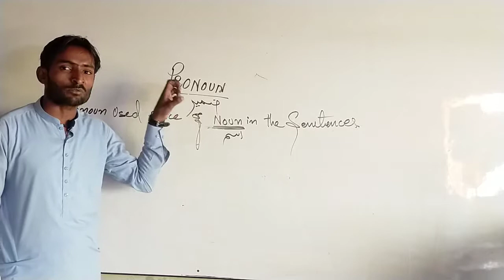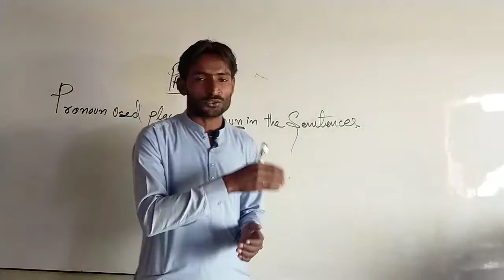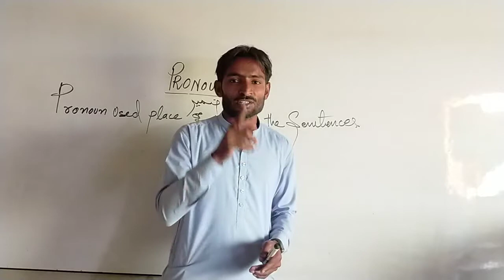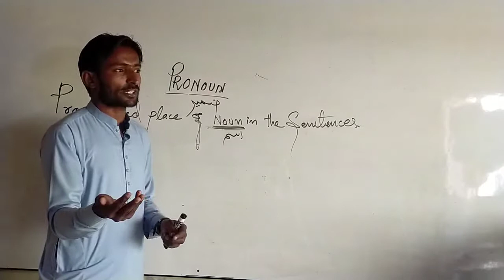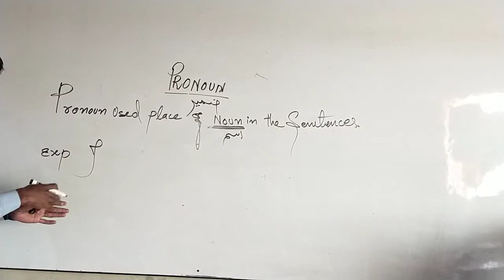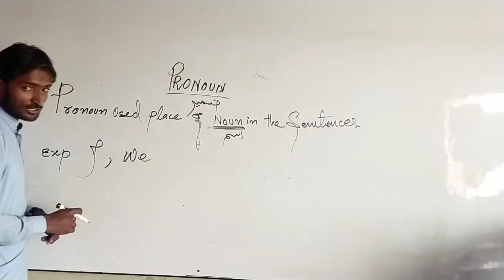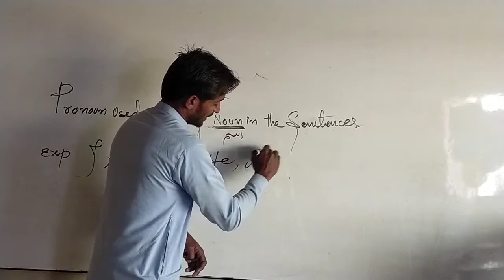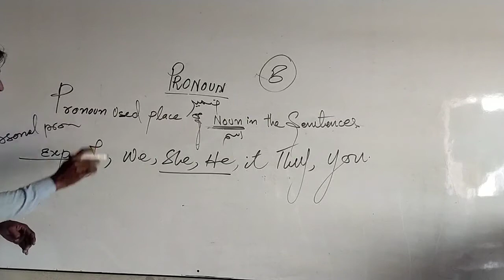Pronoun || Pronoun in Sindhi || All about pronoun || RB EDUCATION SYSTEM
Pronoun is very important part of pats of speech.
it is used place of noun in the sentences.
we should use single time any noun when we are going to write any paragraph.
we we use any name in paragraph again and again it will be wrong according to rules of grammar.